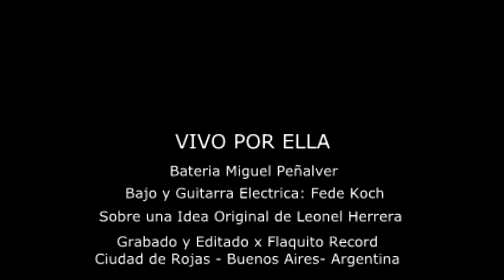VIVO POR ELLA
Hernan Ojeda - Melisa Opisacco - Anibal Morales y Ariel Fullana interpretan Vivo por Ella... Leonel Herrera en Acusticas, Fede Koch en Bajo y Guitarra Electrica y Miguel Peñalver en bateria... Quedo algo super bonito...